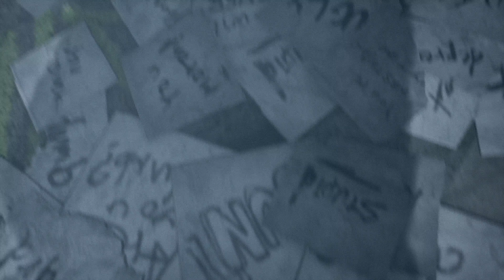Let's Play SILENT HILL: The Short Message! Chapter 2 Set 4 of 5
Hey you! Like! Comment! Sub! Please let me know what to do to make this better, want to make something beautiful!

DANGIT BRUH YOU HAD ONE JOB

Editor's Note: If you ever feel alone or know someone please speak up. The world we live in can be a cruel place, know that your not alone. Dial 988 for US Suicide Prevention.